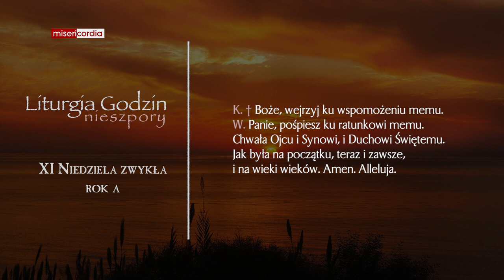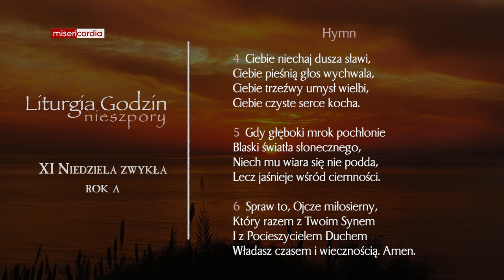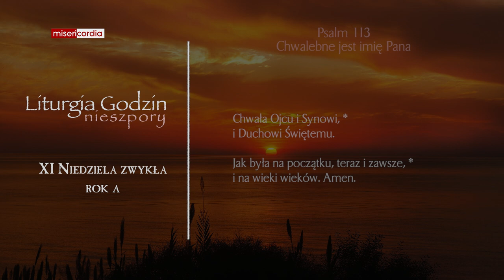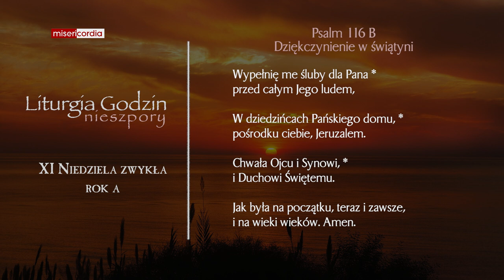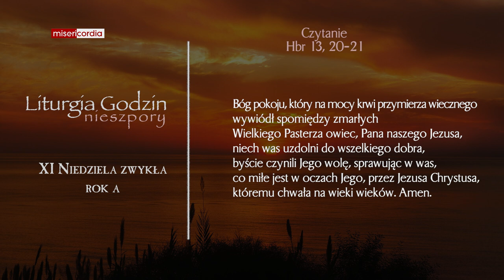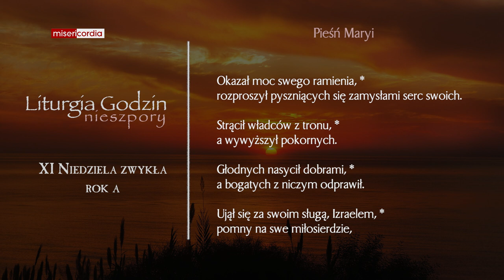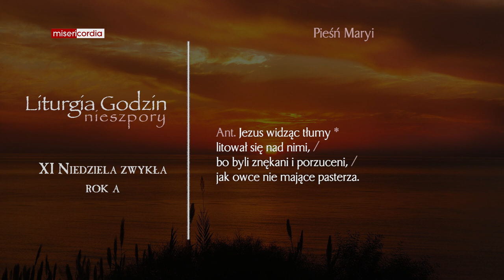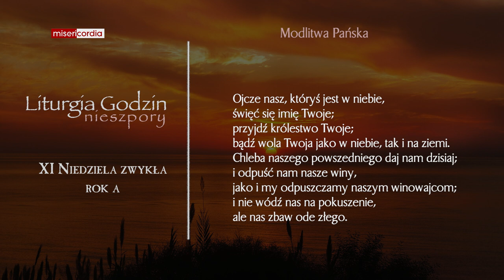Liturgia Godzin | I Nieszpory | XI Niedziela zwykła (rok A)